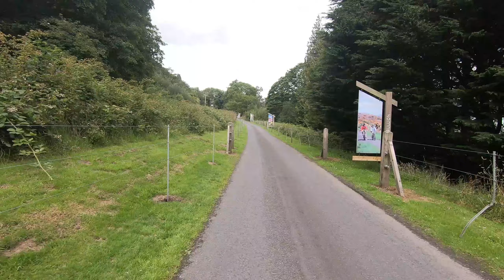20 min virtual trail run for your treadmill around Slieve Gullion Forest Park and Killeavy Castle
20 min virtual trail run for your treadmill around Slieve Gullion Forset Park and Killeavy Castle.
This Second virtual run of mine takes place in the beautiful surroundings of Slieve Gullion. Run a long with me and take in the breathtaking scenery that our mountain has to offer.
Whatever the reason you have to use the treadmill, try and make it less boring. Either enjoy the included music or press mute and crank up your own but either way try and take it all in and ENJOY.